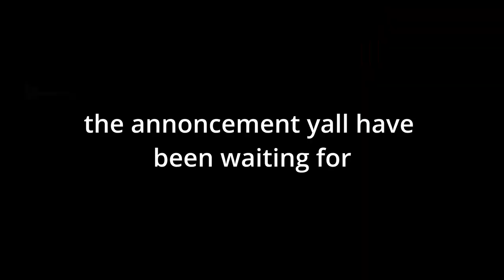Roblox Got Talent -Ghost : Mary on a cross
sorry i know there were some people who requested this i forgor 💀
but anyways